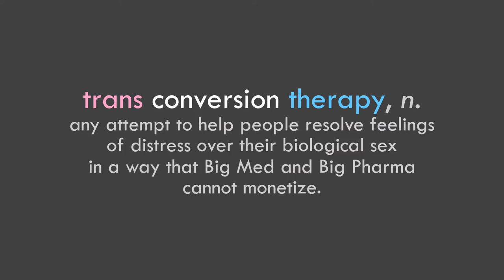trans conversion therapy, n.